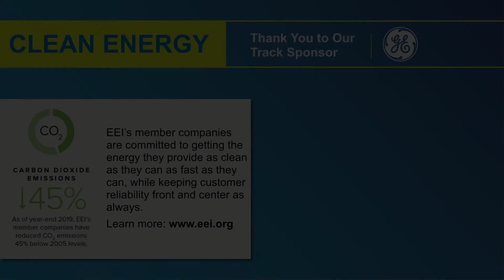EEI Virtual Leadership Summit: Delivering A Clean Energy Future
Achieving our clean energy vision will require the deployment of a variety of technologies and investment in critical infrastructure. At the same time, building this infrastructure is harder than ever. How do we overcome the challenges and deliver the clean energy future that electricity customers want and deserve?

Moderator: Laurie Coben, Senior Managing Director, Power and Utilities Investment Banking, Guggenheim Partners
Sean Trauschke, Chairman, President and CEO of OGE Energy Corp. and OG&E
Tony Clark; Senior Advisor, Wilkinson Barker Knauer LLP
Jason Grumet, Founder and President, Bipartisan Policy Center